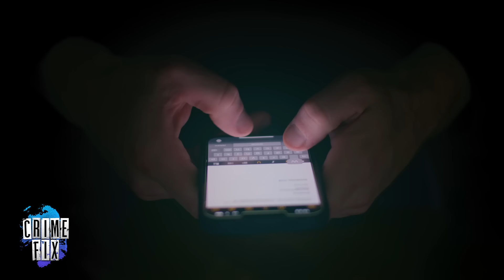Teen Babysitter Murdered 4-Month-Old Baby While Mom Shopped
Elijah was not breathing when his mother, India Shemwell, returned from the store, according to Derbyshire Police in the UK. Alesbrook was convicted of murdering Elijah this year and Shemwell is serving time on other charges. Law&Crime's Angenette Levy looks at police interviews of Alesbrook in the case in this episode of Crime Fix  — a daily show covering the biggest stories in crime.

to get an extra 25 cents back for every gallon on your first tank of gas.